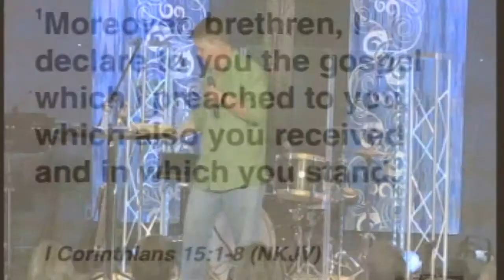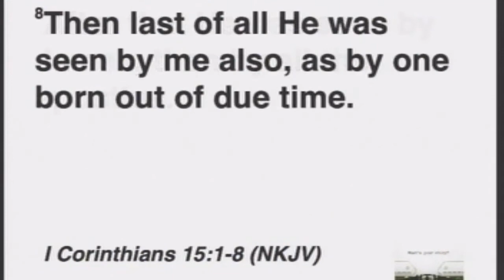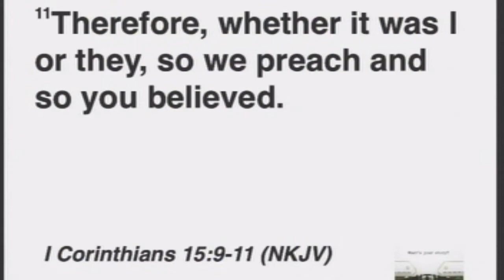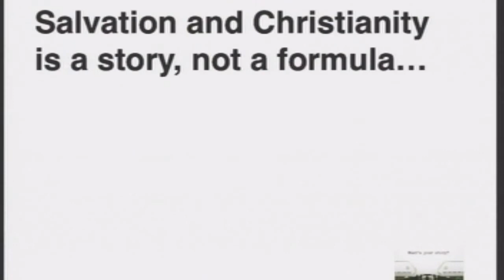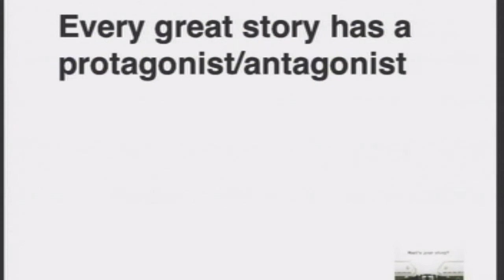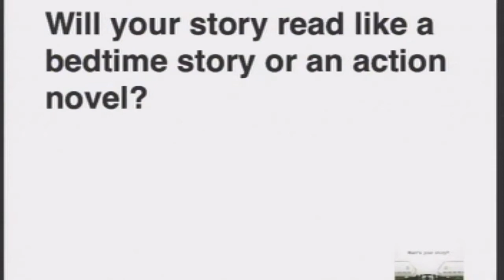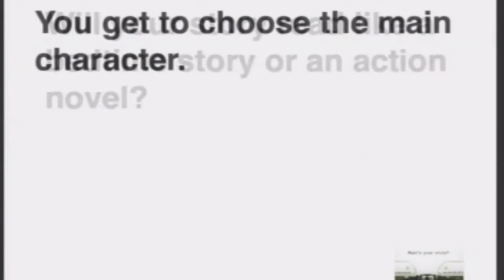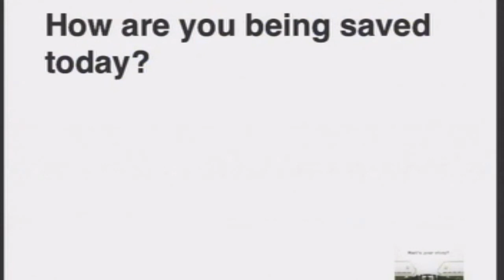Waterbrook Community Church, Longs SC - 22Apr2018 - Salvation is a Story